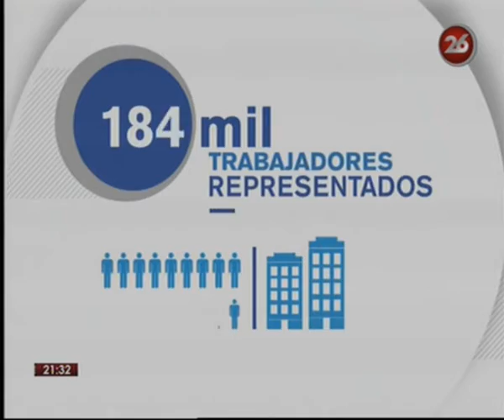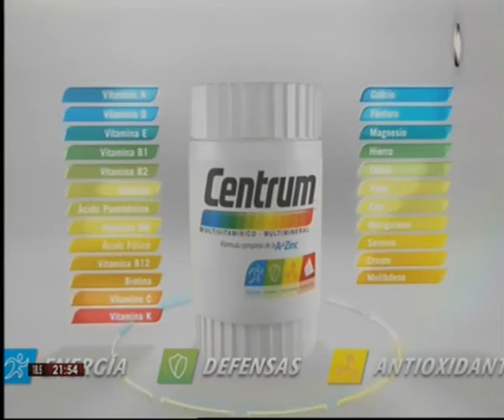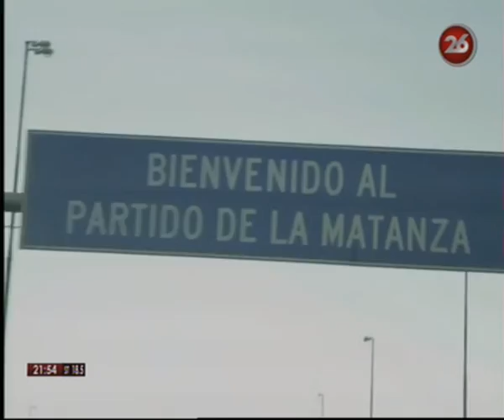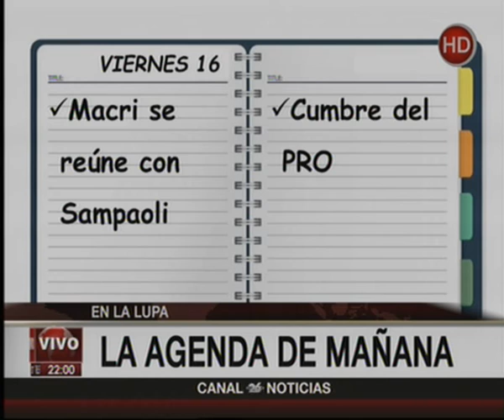Canal 26 -LA LUPA con Paulino Rodrigues